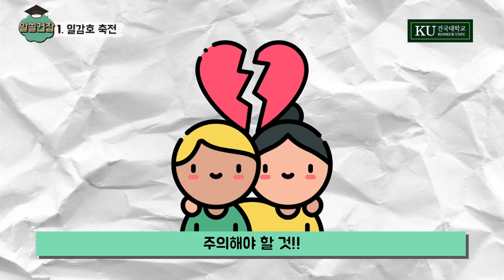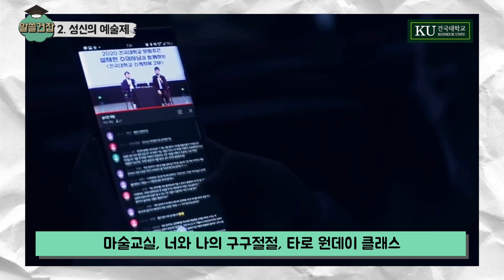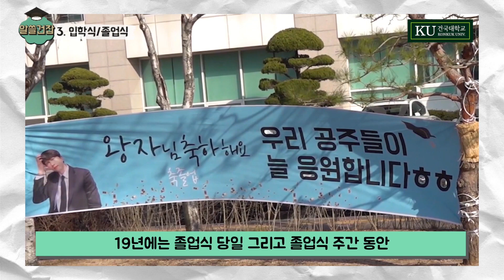[알쓸건잡 4편] 건대생만 즐길 수 있는 알싸~한! Special Day 를 소개합니다!!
건국대생의 일년을 가득 가득 채우는 신나고 때론 감동적인 스페셜데이가 궁금하다면?

건국대! 너를 많이 많이 좋아해~!